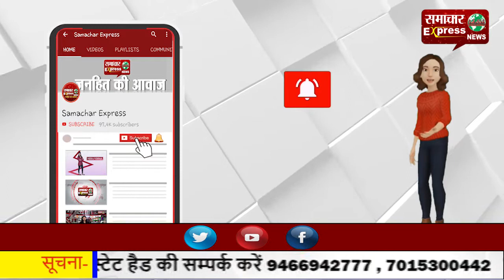किसानों के मुद्दों पर मोदी ने मुंह पर बांधी पट्टी: कुलदीप शर्मा